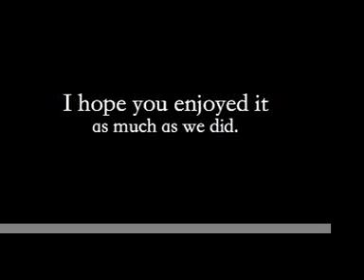EuroTrip 2007 Part 2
This is the second part of the video which is now dedicated to my late friend, Tommy Corry.

You will always be missed, always be remembered.